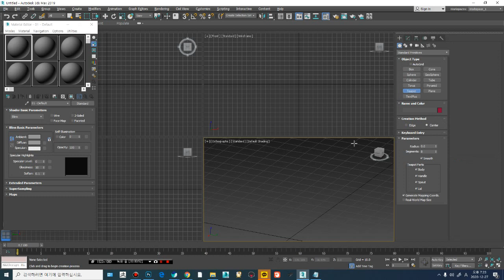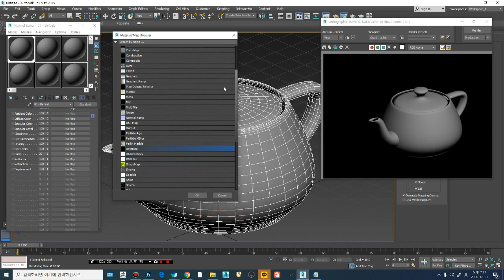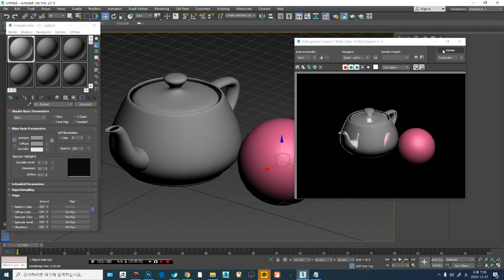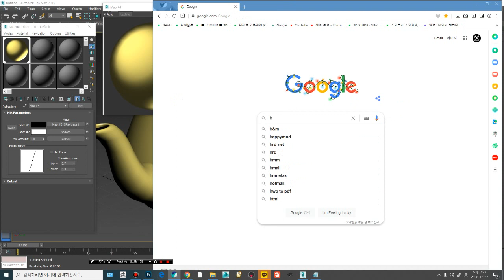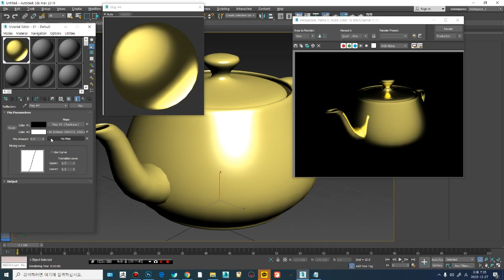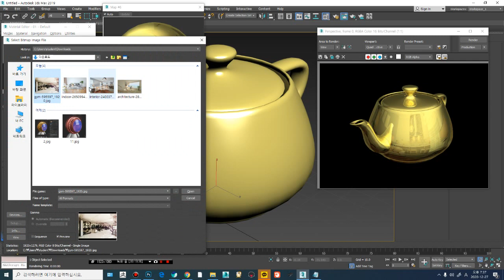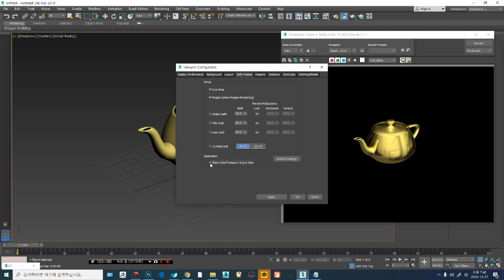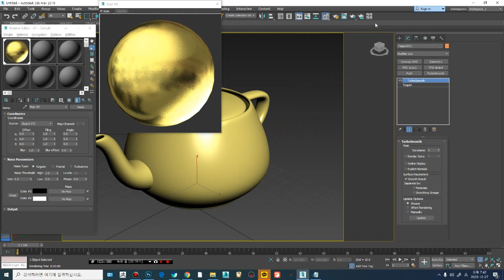max2019 머티리얼 강좌 - 금속재질 만들기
3d max의 기본재질(material)로 금속느낌을 만들어 봅니다.